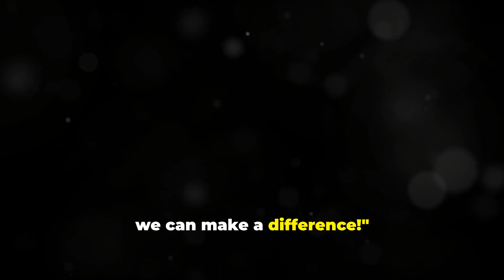🌍🐾TOP 10 ANIMALS AT RISK OF EXTINCTION - HOW WE CAN HELP SAVE THEM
Welcome to Paws Paradise! 🌍🐾

In this eye-opening video, we explore the top 10 animals that are currently at the greatest risk of extinction. From the majestic Polar Bear to the unique Maned Wolf, these incredible creatures face serious threats from climate change, habitat destruction, illegal hunting, and more. It’s time for us to take action and help save them before it’s too late.

Featured Animals:

Polar Bear: Struggling with melting ice and food scarcity due to climate change.
Koala: Losing its natural habitat to deforestation and wildfires in Australia.
Jaguar: Victimized by illegal hunting and habitat destruction across the Americas.
Blue Whale: Endangered by food shortages and ship collisions despite hunting bans.
Mountain Gorilla: Threatened by poaching and habitat loss amidst regional conflicts.
Maned Wolf: Vulnerable to accidents and habitat destruction in the Brazilian Cerrado.
African Penguin: Facing food shortages caused by overfishing and climate change.
Giant Otter: Endangered by habitat destruction, urbanization, and pollution in the Amazon.
Sumatran Rhino: Critically endangered due to poaching for their valuable horns.
Golden Lion Tamarin: At risk from habitat destruction in Brazil’s Atlantic Forest.
How You Can Help:

Reduce your carbon footprint: Save energy, recycle, and minimize plastic use.
Support reforestation and sustainable land use projects.
Advocate for stronger wildlife protection laws and anti-poaching initiatives.
Back marine conservation efforts and sustainable fishing practices.
Raise awareness about these endangered species and the threats they face.
Join Us on Our Mission:

Like this video if you care about protecting endangered species.
By making small changes in our daily lives and supporting conservation efforts, we can ensure these incredible species are here for future generations. Together, we can make a difference!

About Paws Paradise: At Paws Paradise, we are dedicated to raising awareness about wildlife conservation and the urgent need to protect our planet’s incredible biodiversity.

Together, we can make a positive impact on the world!